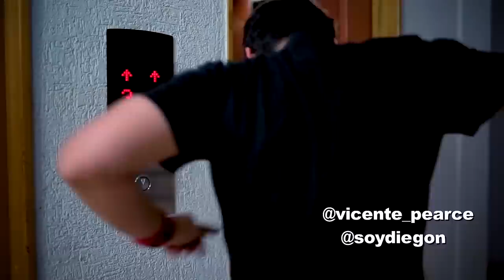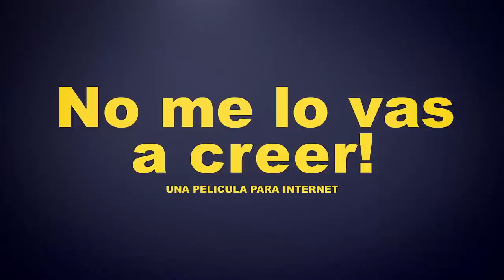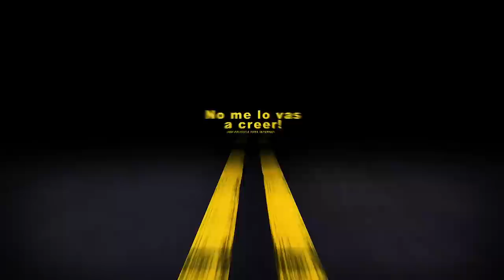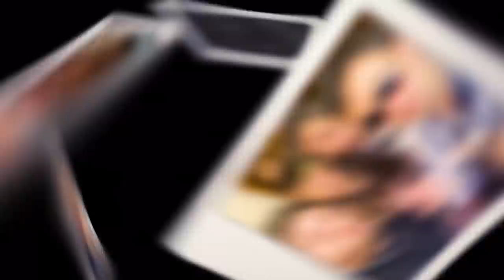NO ME LO VAS A CREER| PELICULA COMPLETA - RODI GARRIDO Y NICOMAD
Luego de un año de su estreno, llega a ustedes “No me lo vas a creer”, algunos rostros de Internet se reúnen para crear “uno de los crossover menos esperados y peor actuado en lo que va del año, en resumen es un scketch pero más largo!”

PRONTO UNA NUEVA PELICULA!! LOS VIDEOS PROHIBIDOS DE RODI Y NICO